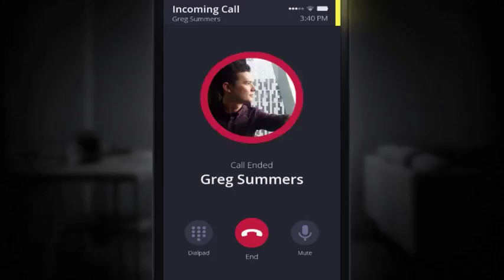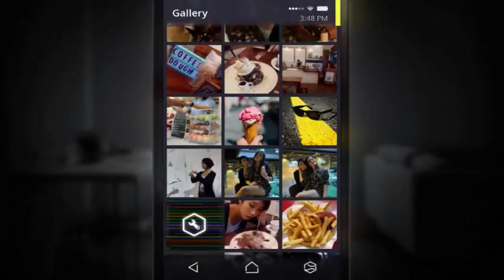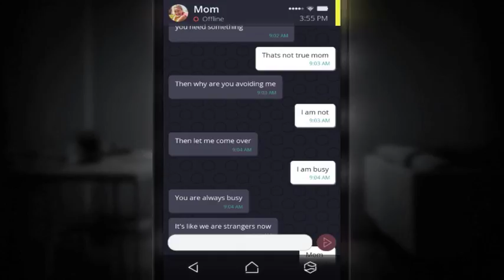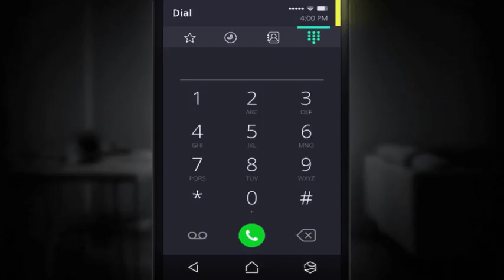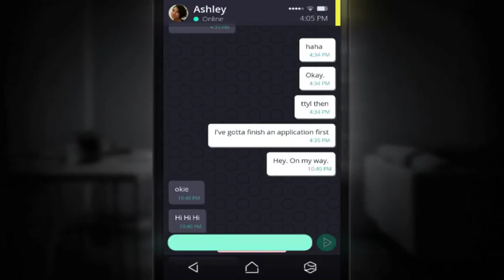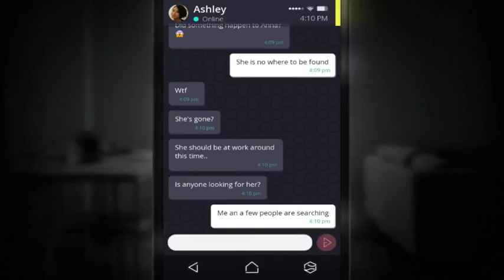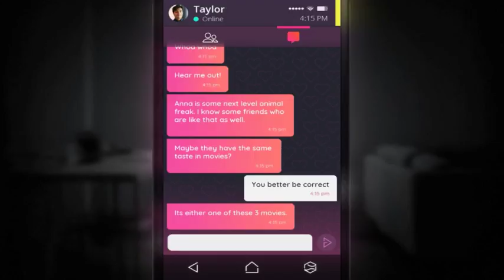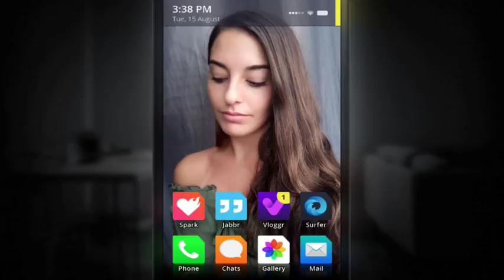DID I JUST KILL ANNA!? | Simulacra Momplay 2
I HAVE A HORRIBLE FEELING BEING HONEST CONDEMNED HER TO DEATH...

DIG the OUTTRO song? Here's where to find it